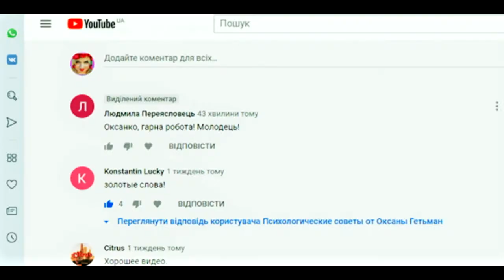Как найти свое предназначение/ПРИЗВАНИЕ? Моя история.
Гривна:
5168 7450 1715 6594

Рубль:
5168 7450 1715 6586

Как найти свое призвание/предназначение. Методика